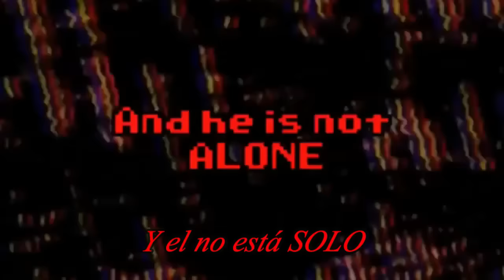Super Mario Bros reacciona a | Mario's Madness v2 (WEEK + World 1) | ESPAÑOL (part 1)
Una Nueva Reacción al Canal, y esta vez POR FIN, la reacción que tanto han estado esperando. La reacción de Mario's Madness v2 + el Overworld #1 así que... Disfrutenlo.

Creador del MOD: Marco Antonio
INVITADOS ESPECIALES:
┌ ◦(●￣(ｴ)￣●)◦ ┐
ESTADÍSTICAS DEL VIDEO
Duración = 24:59
Capturas Hechas = 432
Peso = 920 MB
Resolución = 1.280 x 720
Frame's = 60 FPS
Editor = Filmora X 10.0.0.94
Gacha Usado = Gacha Nox
└ ◦(●￣(ｴ)￣●)◦ ┘
Timestamps:
00:00 - Trailer del MOD
00:55 - INTRO
01:10 - Introducción del vídeo
01:46 - Trayendo los personajes e Invitado
03:15 - CINEMÁTICA #1
06:42 - It's a me
10:24 - CINEMÁTICA #2
10:46 - Starman Slaughter
11:51 - Aparece el Koopa Skeleton
12:51 - Aparecen Horror Peach and Yoshi.exe
13:52 - Horror Mario kill Peach and Yoshi
14:00 - Horror Mario Derretido
14:56 - CINEMÁTICA #3
16:00 - So Cool (Overworld 1 - Song 1)
18:51 - Nourishing Bl00d (World 1 - Song 2)
21:32 - Mario Sing and Game Rhythm 9 (World 1 - Song 3)